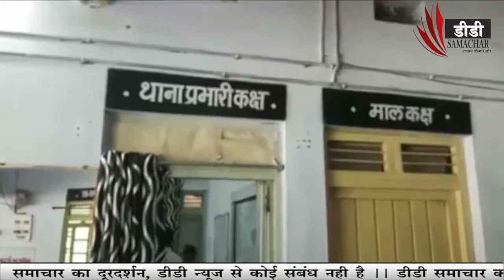TODAY BULLETIN WITH ANKARING - DD SAMACHAR